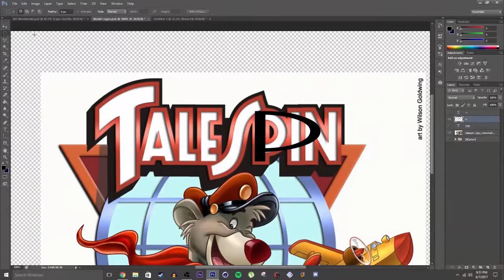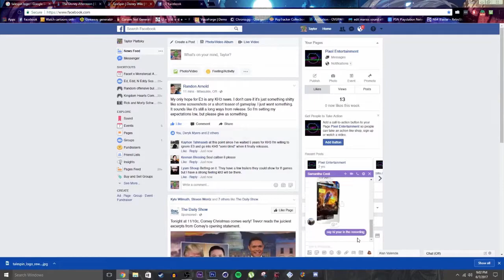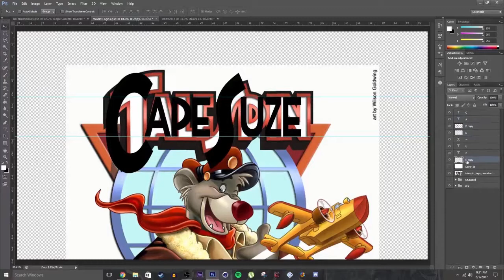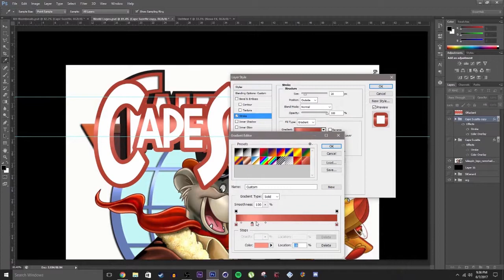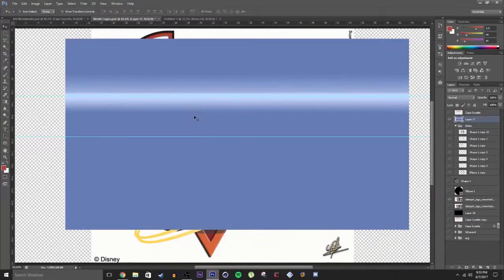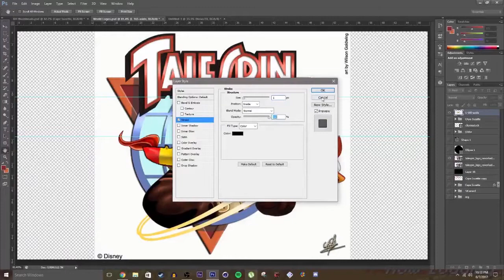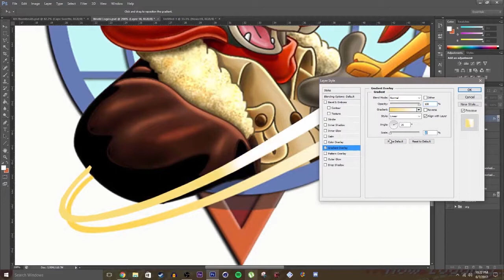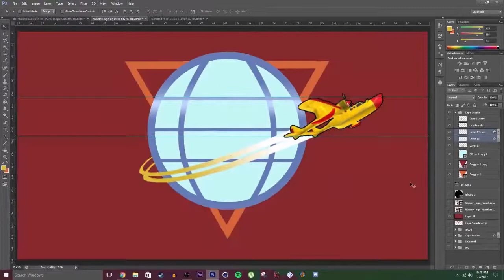TALESPIN KINGDOM HEARTS SPEEDART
Hey guys, welcome to my first ever speed art. This was originally just for my girlfriend but I convinced myself to upload it on Facebook and now YouTube. Hope you all enjoy a fresh breath of new content!